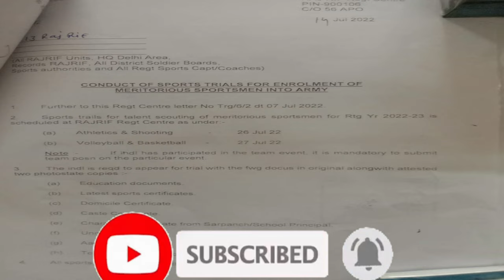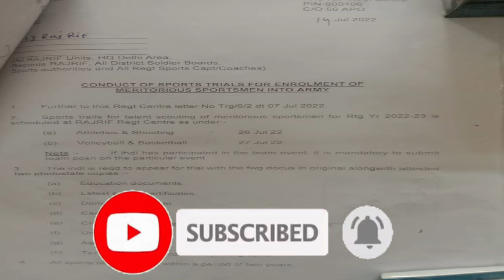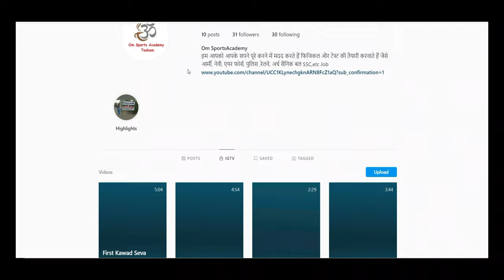Rajrif Regiment Centre Delhi Relation & Sportsmen Bharti 26 July 2022 | raj rif sports bharti 2022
1 STC Jabalpur Relation Bharti 2021
1 STC Relation bharti 2022
3 eme centre bhopal relation bharti 2021
3 eme centre relation bharti 2021
1 eme centre secunderabad relation bharti
1 eme centre relation bharti 2021
1 stc jabalpur relation bharti 2021
2 stc goa relation bharti 2021
2 stc goa relation bharti

@Om Sports Academy Tosham Bhiwani